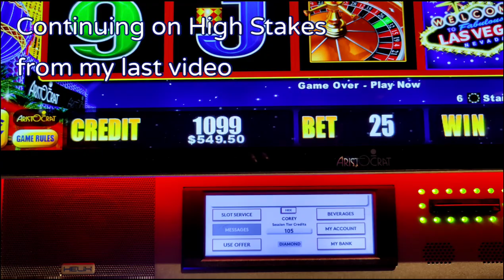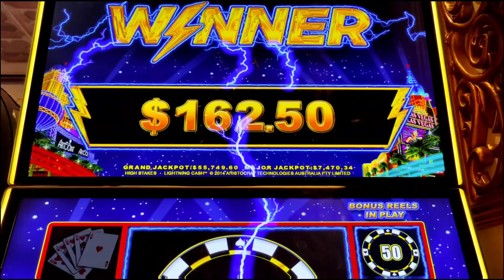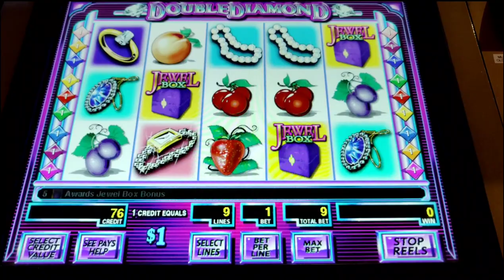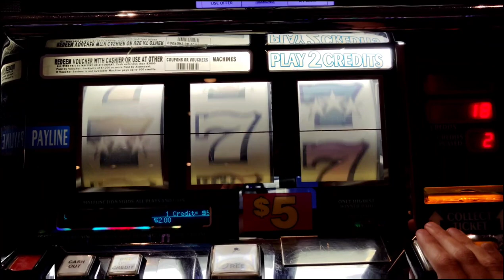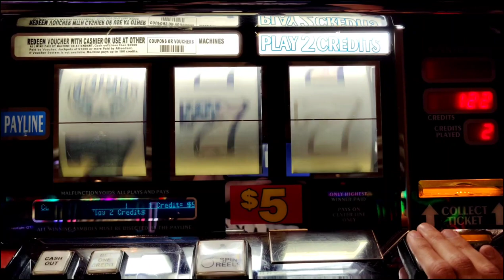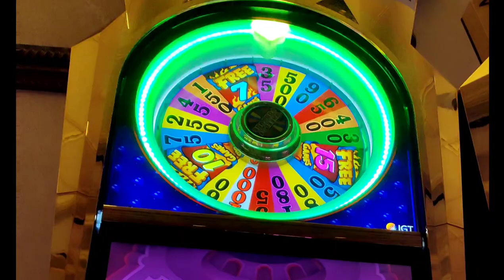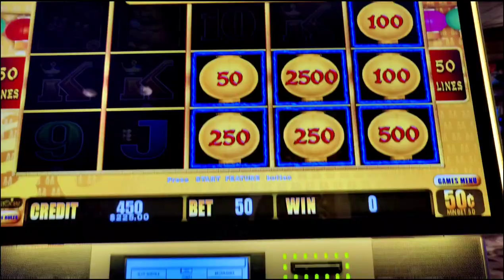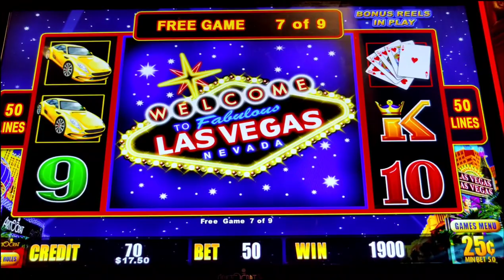WINNING From My FIRST SPIN in AC Part 2 - Winning Like a Caesar! Handpay and More!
Part 2 of my winning overnight trip to @caesarsatlanticcity !  Featuring a handpay jackpot on Lightning Cash Happy Lantern, and high limit play on High Stakes, Kitty Glitter, Triple Stars, Wheel of Fortune, Tiki Fire, Double Diamond 2000, and Dangerous Beauty